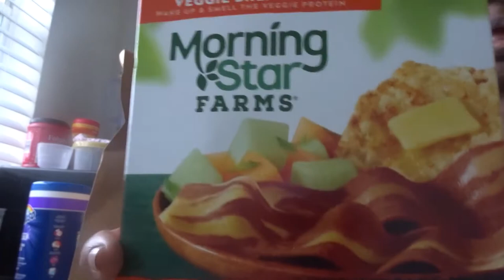A PUBLIX HAUL MY YT FAM ENJOY THIS VIDEO AMEN